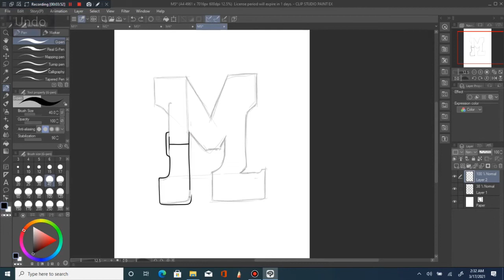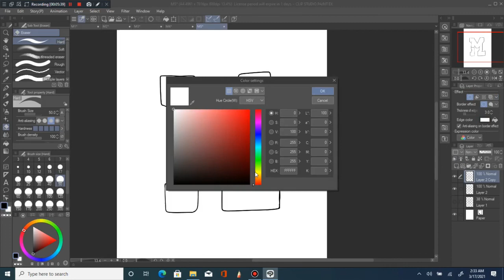Lets Graffiti A simple Letter M, #5, GRAFFITI LETTER M TUTORIAL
Lets Graffiti 12 Different Variations of letter M.

YOUTUBE CHANNELS